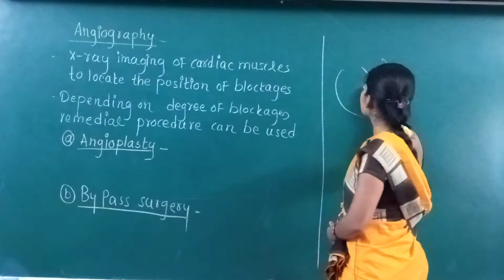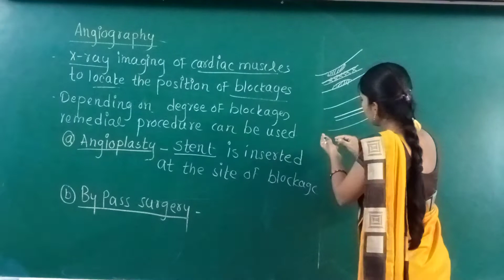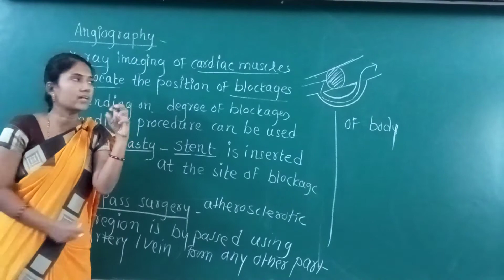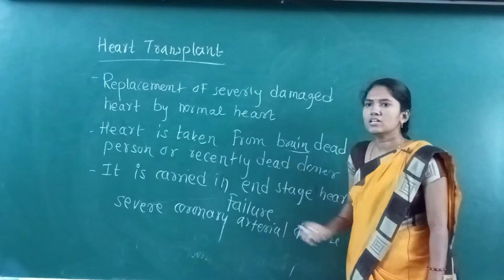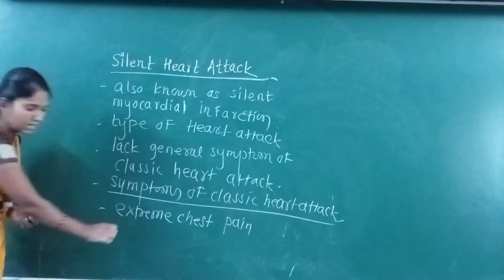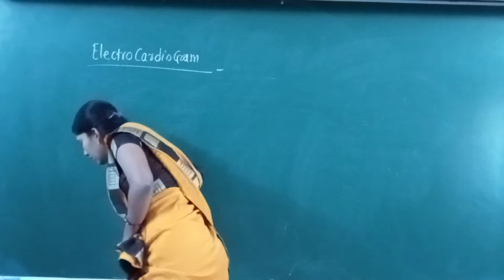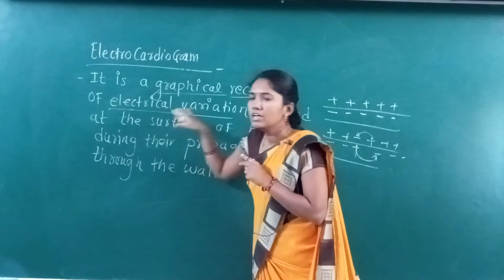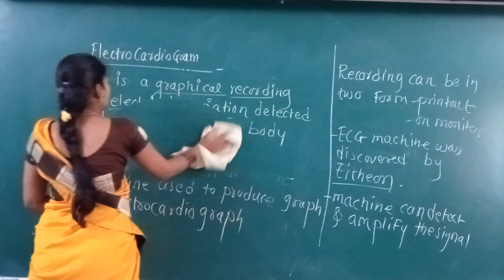circulation 1 July